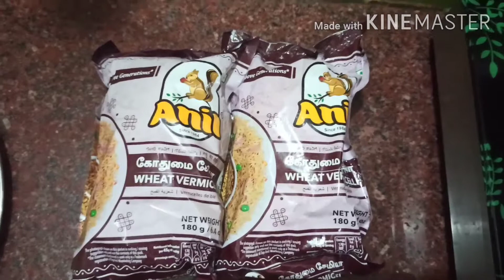Capsicum Wheat Semiya Semiya Upma recipe vermicelli recipe breakfast recipe wheat semiya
Upma is a popular breakfast item across India. In this video we take this classic recipe of wheat semiya and give a unique twist! So please do it in home and comments below.